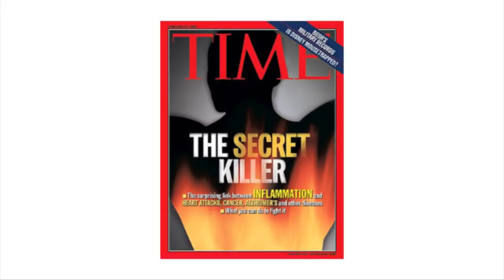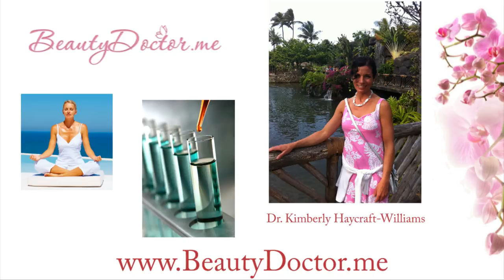Dr. Kimberly Haycraft Williams A4M Fellowship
Meet Dr. Kimberly Haycraft Williams A4M Fellowship